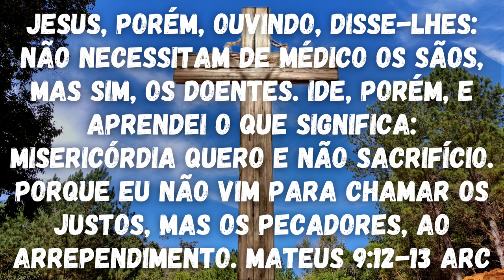Trabalho duro | Continuação do acabamento interno | Tratamento de pilares | Sítio do zero